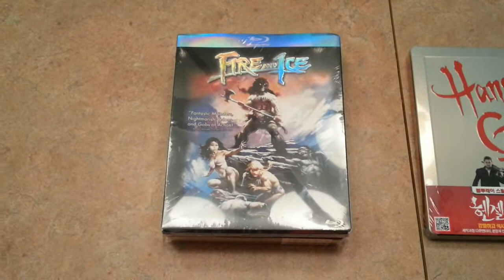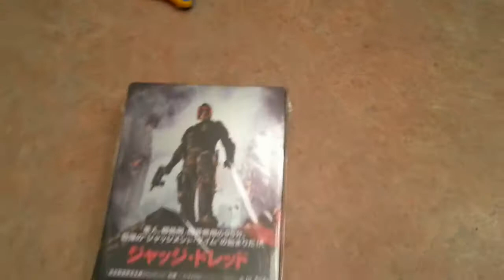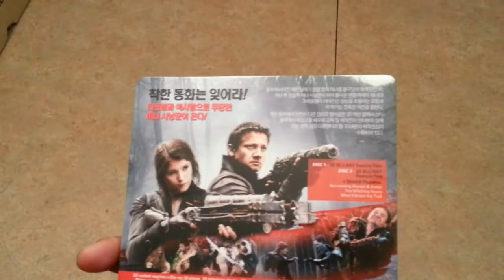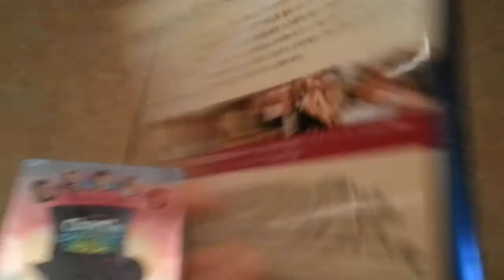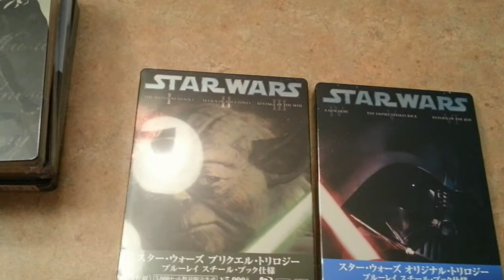Unboxing 2 Packages from the US! (July 12th 2013)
Hey guys,

Got some more Japanese steels and a couple of amarays from the US!